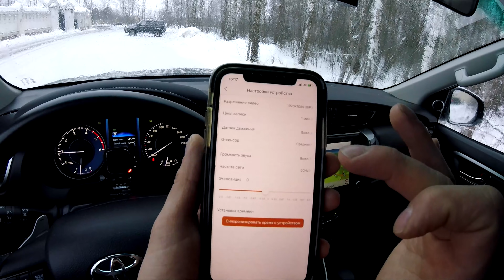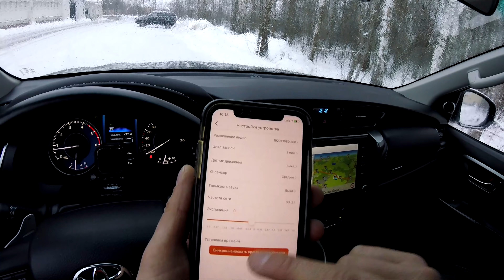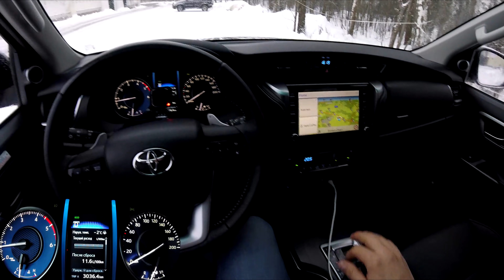Взял Toyota Fortuner с новым дизелем - ощутимо быстрее на трассе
Выбирайте Дао Кам Комбо - DaoCam Combo

Новый мотор хорош